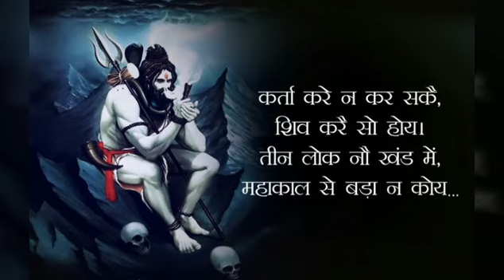Bol ke bhole bam bhojpuri hit song khesari lal Nagdev movie